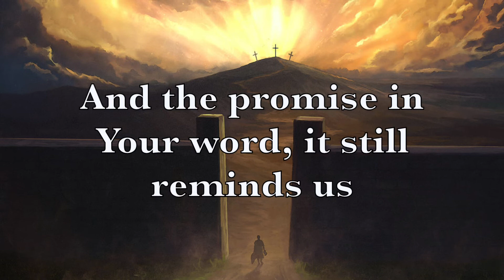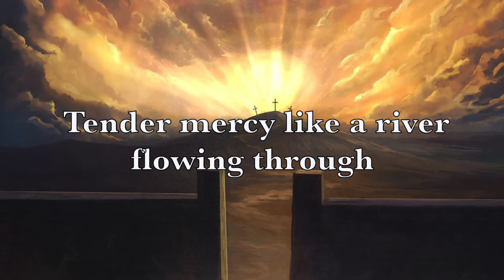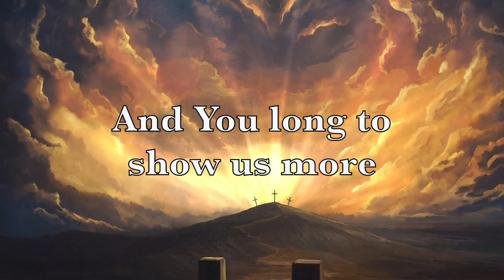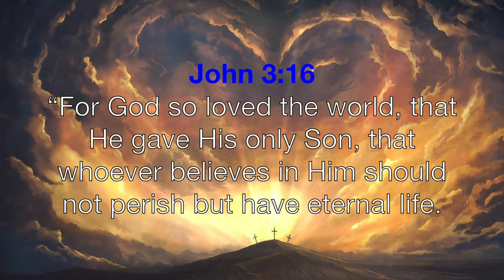If we only knew - Unspoken (Lyric Video)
Beautiful art by: Kevroon2001
with the beautiful and powerful song by Unspoken!